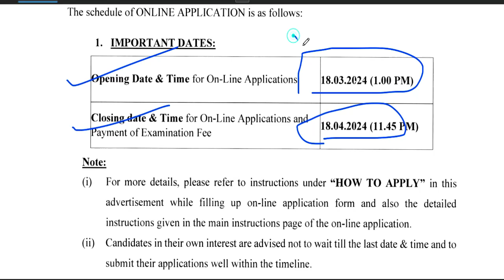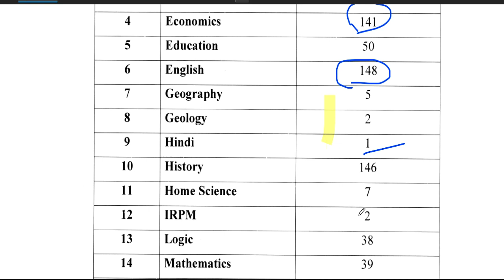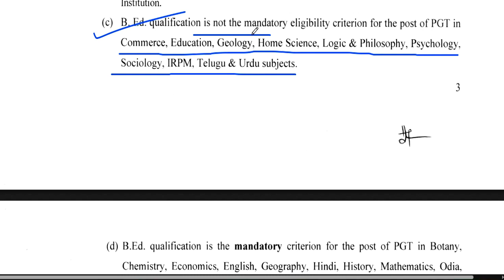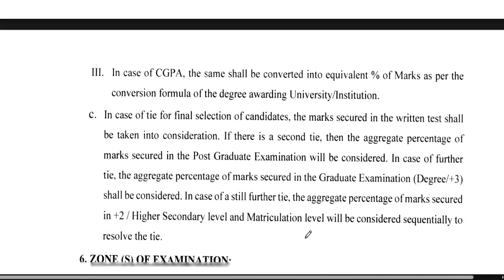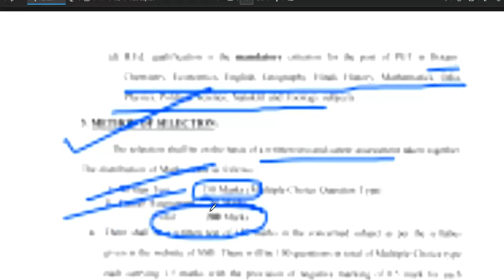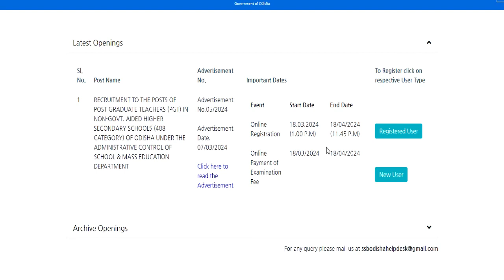पर्मानेंट स्कूल टीचर वैकन्सी 2024 | नया विज्ञापन जारी सैलरी 80000 | आयु योग्यता पूरी जानकारी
स्कूल टीचर वैकन्सी 2024 | नया विज्ञापन जारी सैलरी 80000 | आयु योग्यता पूरी जानकारी 1061 New post graduate teacher vacancy out | Salary-80000 | Detail Information